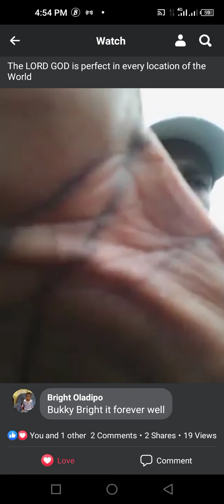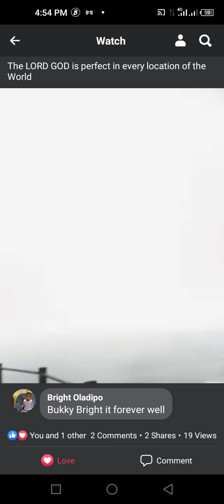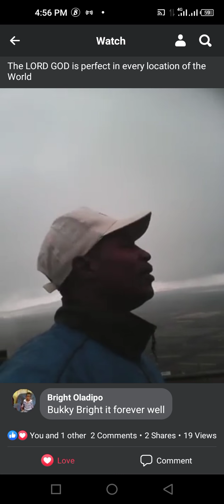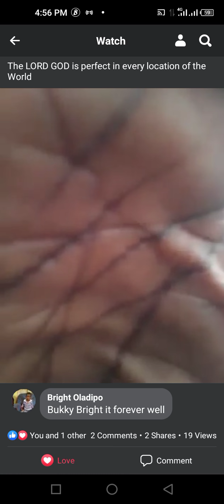Pst Bright in Israel